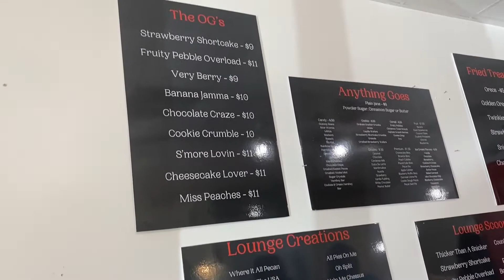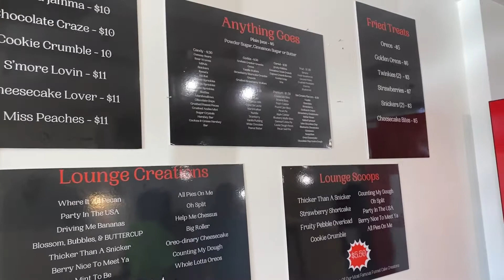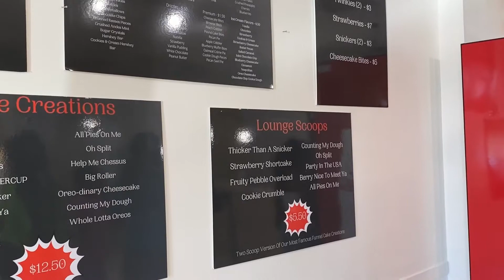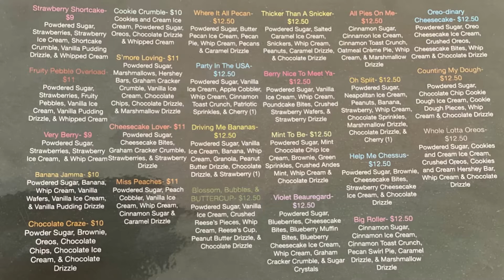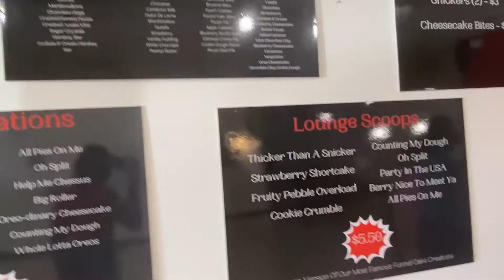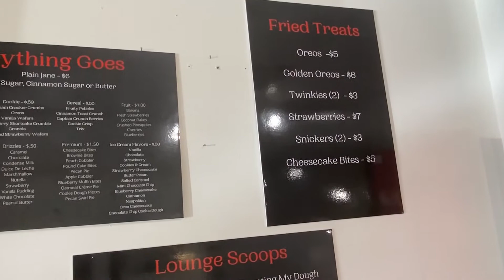Funnel Cake Lounge Restaurant/Food Review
Hey y'all,
I'm back with another restaurant/food review. If you're ever in the Augusta area be sure to check this gem out!

212 S Belair Rd
Unit 194-196